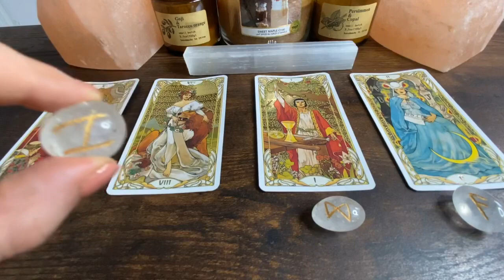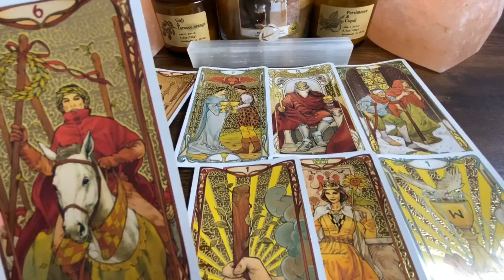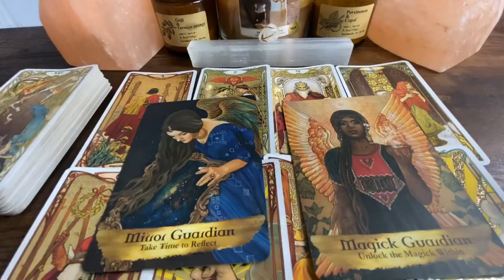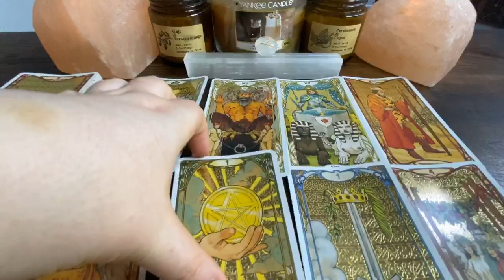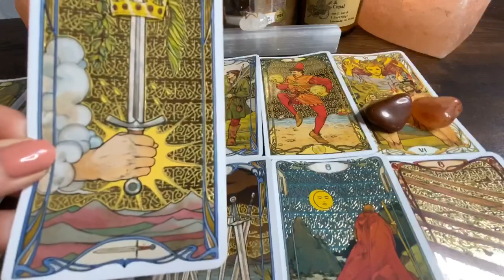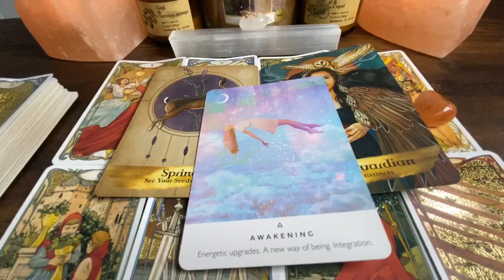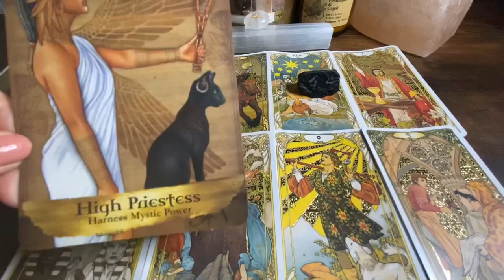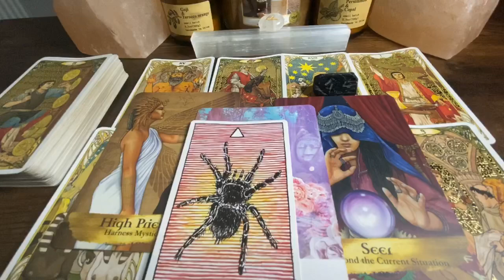PICK A CARD 🔮 Uplifting Message’s From The Universe ✨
Hey Guys my name is Alexia, or “Lexi The Leo 🦁”.

I am a light worker/, clairvoyant, clairaudient, clairsentient, claircognizent & empath.  I am so excited & grateful to bring my teachings, findings, wisdom & gifts to you all.

Remember with Pick A Card Readings, the energy that is channelled is the energy of the present moment that you fall onto the video. We have multiple pathways in life & we have the free will to turn down different paths & change our reality. So if you do not like a message that is given in a pick a card reading, you have the free will & ability to change the outcome. Pick A Card’s are used as a foresight to see what energy is to come & the present energy, regarding on what frequency & path you are currently on. We are constantly shifting timelines & frequencies in our life. These path’s can always shift. The messages are foresight to make sure you make the best decisions moving forward. Blessed be 💫

Lyran Starseed 🦁

I urge everybody to sign the petition & follow the link’s below. It has been months & the cops that killed Breonna are still walking free. This is not ok. This is sickening me & I urge everyone to speak up about this. I can’t believe it’s been 6 months & her killers are walking free. Breonna was murdered in her sleep by a botched raid. She was only 26 years old she had her whole life ahead of her, like so many other’s. Having these cops take accountability is only the beginning. This system needs to CHANGE. Use your voice & say her name! The fight is not over. Please continue to speak up. Please continue to use your voices. Stay safe.

✨TIMESTAMPS✨
PILE 1: 01:28
PILE 2: 25:34
PILE 3: 40:06
PILE 4: 54:03

✨🦁 please bare with me as i find my own path on this channel, my editing & speech are still being worked on. Thank you for supporting me. I am open to all feedback 🦁✨

Sending everyone love, power & strength. 💛🦁💛